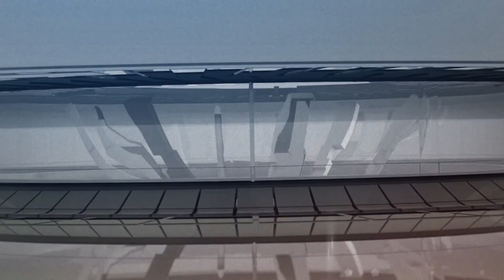የሙርከኞች ሰላምታ ክፍል - 16